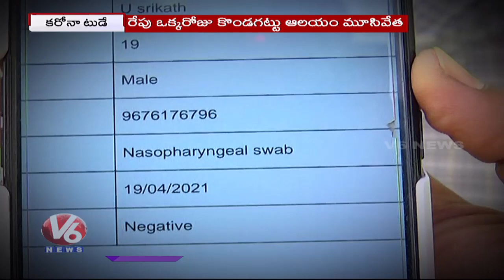Corona Second Wave Danger Bells In Districts In Telangana | V6 News